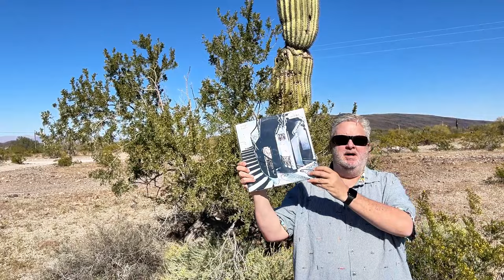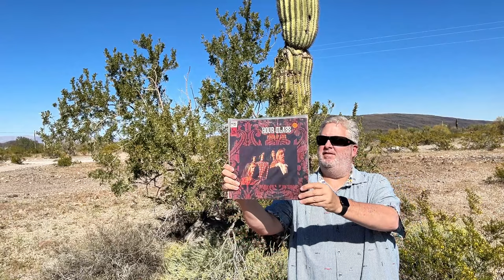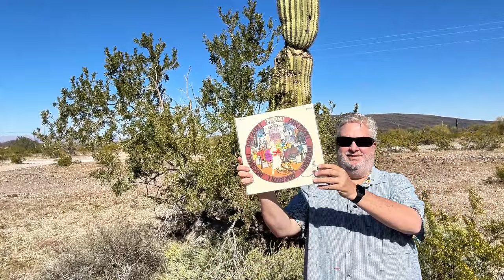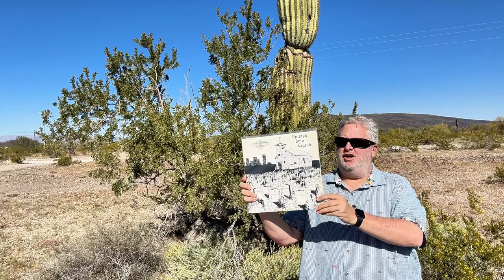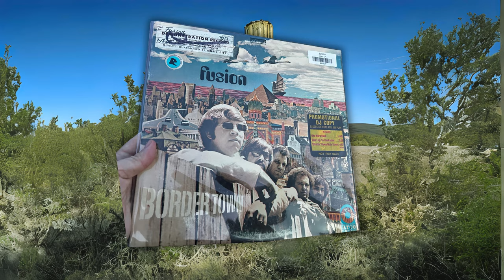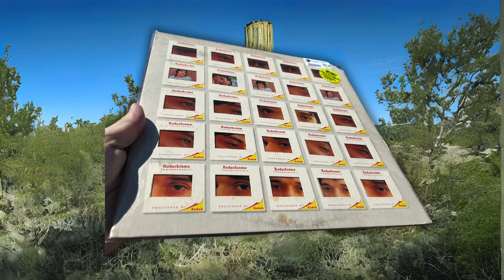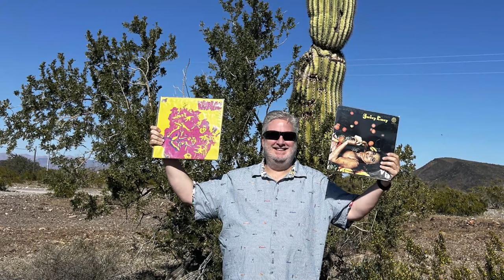Vinyl Safari: Hunting for Gems from LA to Texas Record Stores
I embarked on a work road trip starting from Los Angeles, driving through Arizona and New Mexico, all the way to Dallas and Austin, then back home, visiting 15 record stores along the way. My mission? To unearth Psychedelic Records, with a special focus on discovering the unique sounds of Texas Psych. Along this journey, I also experienced the stunning eclipse while in Texas. In this video, I'll share all the incredible records I found during my travels, as well as some highlights from the eclipse experience.